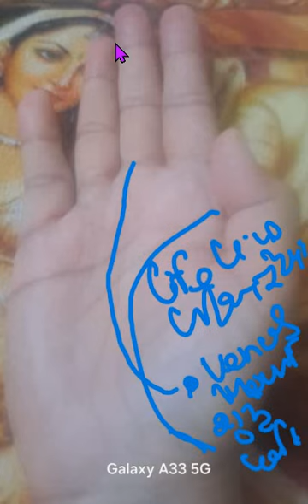Palmistry - कौन सी रेखा तलाक की और अबॉरशन की होती है जानिए हाथ की रेखा से Divorce Or Abortion Line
This channel covers different types of topics.
# Machine learning:
# Data Science:
# Data Analysts:
# Data Visualization:
# Time Series:
# R Language:
# Open CV:
# Palmistry: Astrology:
# Song in Guitar Tab: